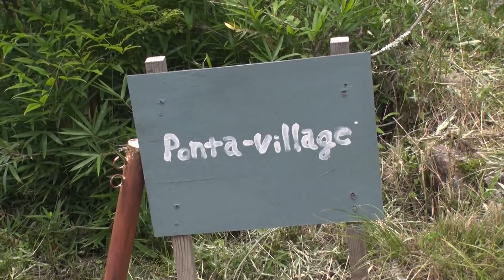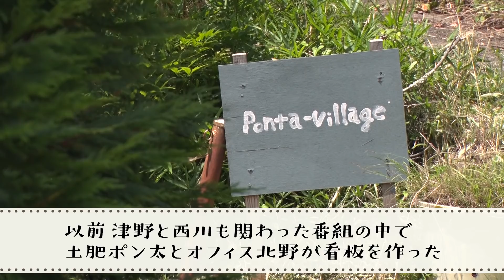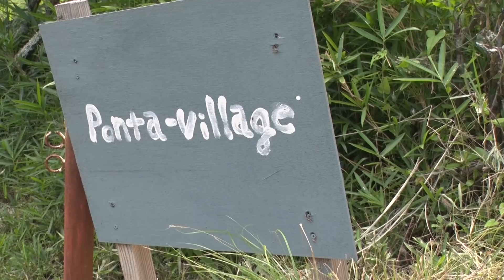大阪府能勢のポン太villageで粉からピザを作るゆるゆるクッキング #01 〜オフィス北野 という男〜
吉本興業所属お笑い芸人アキナの公式YouTubeです。
今回はアキナのふたりが粉からピザを作る、ゆる〜い料理ロケをお届けします。
毎週月曜・水曜・金曜19:00更新予定です。

■ アキナのアキナいチャンネル公式Instagram